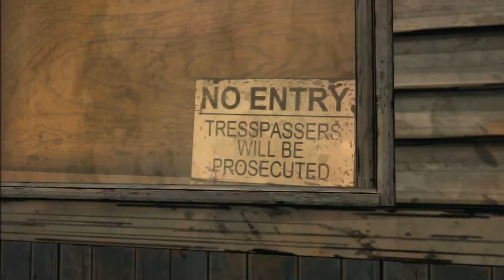The Walking Dead (Episode 3) #12 [DE/HD] - Der verlassene Bahnhof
The Walking Dead "Der lange Weg"
Es zockt: *Onkel*
GamersCheck wird ausgestattet von: Hauppauge, BigBen, Xilisoft

TeamSpeak3
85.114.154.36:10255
Du hast Facebook?
Du hast Twitter?

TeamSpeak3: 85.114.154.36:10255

Onkel ~ Steam: boehser_onkel_2006; PSN: GC_Onkel; ICQ: 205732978;